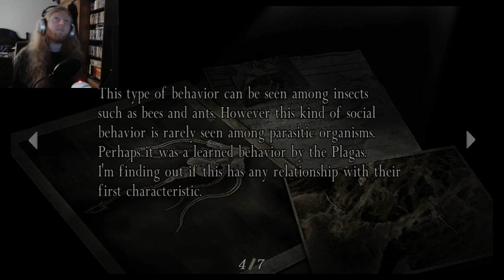Resident Evil 4, Walkthrough Part 15 - Jack Krauser makes an appearance!!